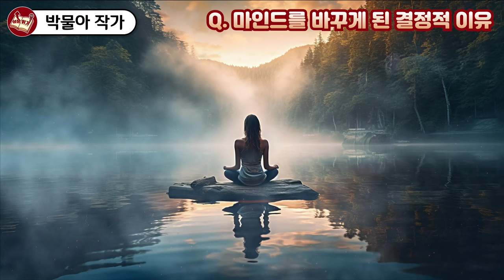알코올 중독에서 29세 암환자가 월 매출 1억원 사업가가 될 수 있었던 방법 I 박물아 2부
📚 박물아, 알코올중독에서 월매출 1억 CEO